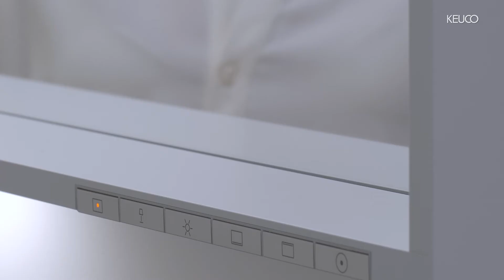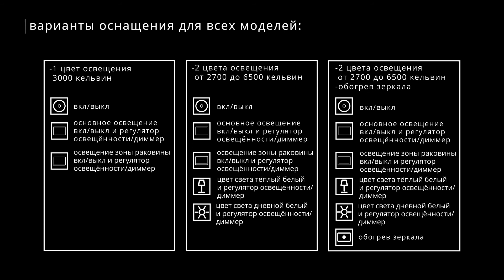KEUCO PLAN Зеркало с подсветкой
"ИДЕАЛЬНО ВПИСЫВАЕТСЯ В КАРТИНУ

Как и все в компании KEUCO, хрустальные и световые зеркала PLAN также имеют эстетическую и практическую составляющую. Цветовые оттенки, которые точно соответствуют прямолинейной мебели, особенно акцентированы в круглой лакированной раме. Лакировка высококачественной алюминиевой рамы устойчива и легко чистится."